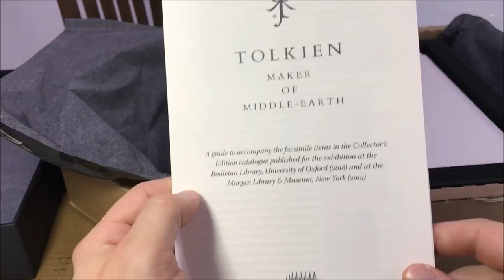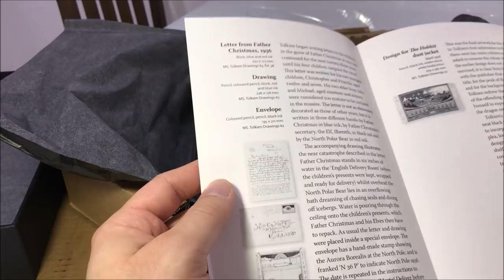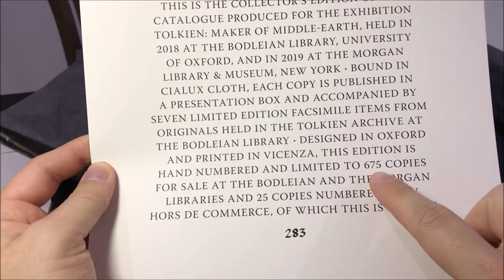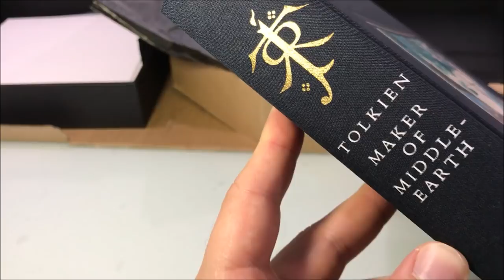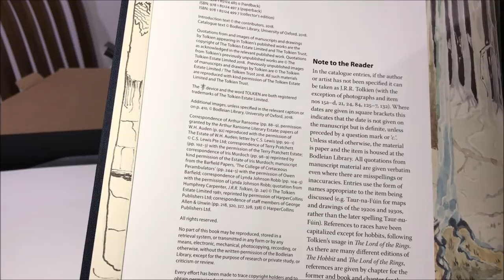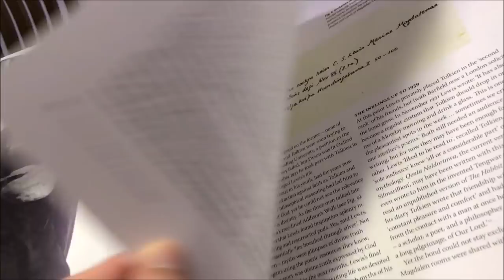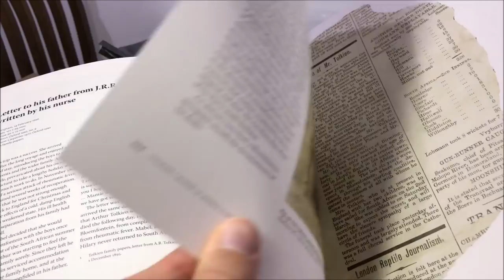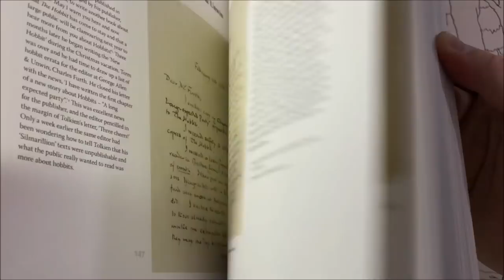Resenha: "Tolkien: Maker of Middle-earth” Collector's Edition | TT 266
Resenha de um dos maiores lançamentos dos últimos anos em matéria de livros sobre o criador da Terra-média. A edição de colecionador do catálogo da exposição “Tolkien: Maker of Middle-earth”, da Bodleian Libraries em Oxford.